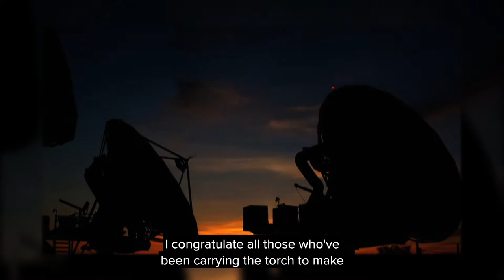We Are DISH: 25 Years of DISH TV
25 years ago, we turned on our first DISH TV customers.

In the years since, DISH TV’s success has laid the foundation for our current and future endeavors. DISH has adapted, innovated and reinvented itself through the years to best serve our customers. We’ll continue to do so.